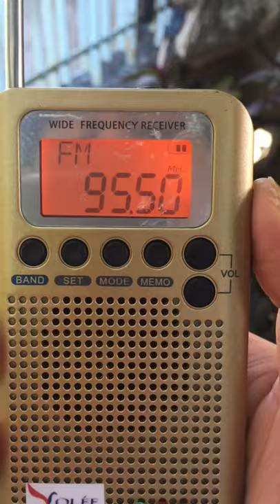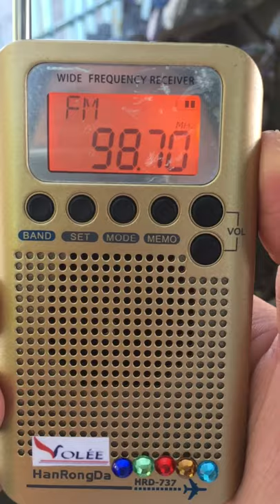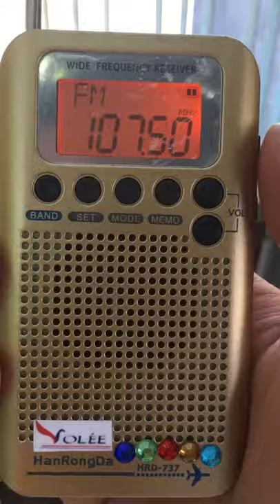VHF TV SOUND / FM BAND SCAN IN IMUS, CAVITE